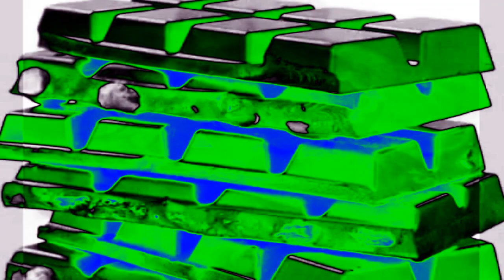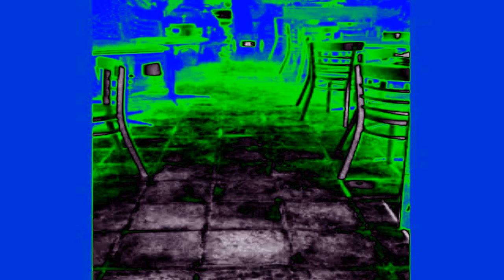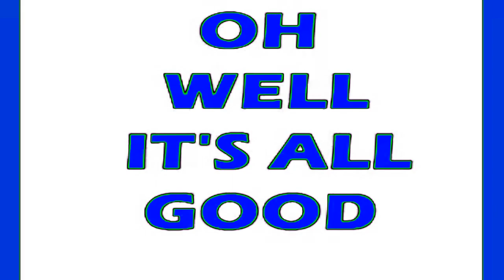{REQUESTED} Frisch's Remix in Autovocoding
Requested By MediaPopeyesAnnieEntertainmentVideoEffects2004 HD

{JAPANESE}